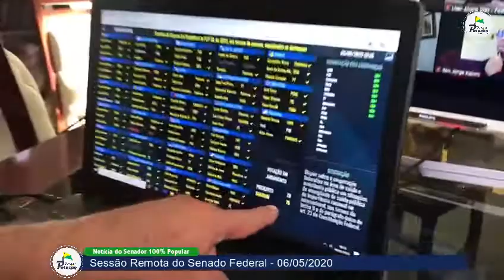🔰SESSÃO REMOTA DO SENADO FEDERAL - 60/05/2020🔰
✅ Item 1 - Emendas da Câmara dos Deputados ao Projeto de Lei Complementar 39, de 2020, do Senador Antonio Anastasia, que dispõe sobre a cooperação federativa na área de saúde e assistência pública em situações de emergência de saúde pública de importância nacional ou internacional, nos termos do inciso II e do parágrafo único do art. 23 da Constituição Federal; e

✅ Item 2 - Projeto de Lei nº 864, de 2020, do Deputado Dr. Luiz Antonio Teixeira Jr. e outros, que altera a Lei nº 13.979, de 2020, para estabelecer o prazo de 72 horas para que a Agência Nacional de Vigilância Sanitária (Anvisa) autorize a importação e distribuição de quaisquer materiais, medicamentos, equipamentos e insumos da área de saúde registrados por autoridade sanitária estrangeira e autorizados à distribuição comercial em seus respectivos países; e dá outras providências.